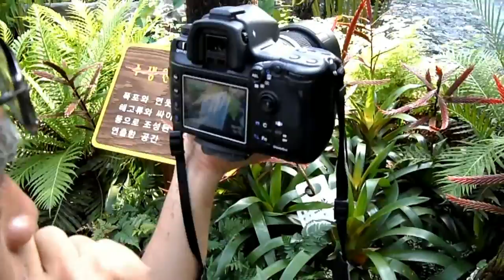The Perfume arboretum in Osan city of Korea